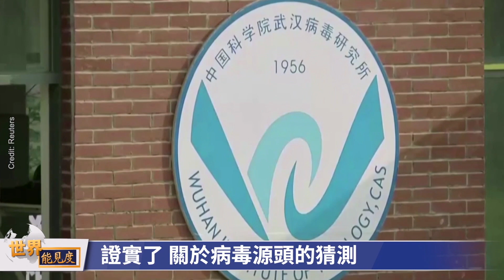陳光誠談近期中美關係 中國點解阻撓病毒溯源？ 美國對中共邪惡仍然認識不足 美中必須脫鉤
本影片僅代表嘉賓或受訪者本人觀點。